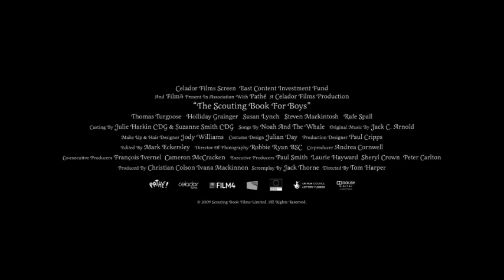THE SCOUTING BOOK FOR BOYS TRAILER - In cinemas 19 March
Trailer for the feature film THE SCOUTING BOOK FOR BOYS starring Thomas Turgoose, Holliday Grainger, Steven Mackintosh, Susan Lynch and Rafe Spall